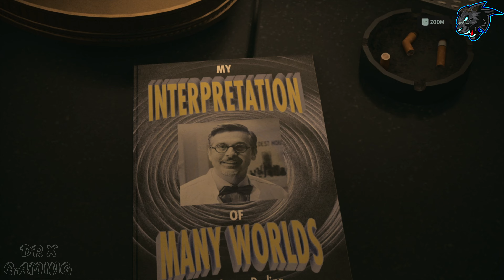ALAN WAKE 2 Gameplay Walkthrough Part 3 [4K 60FPS PS5] No Commentary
Chapter 3: LATE NIGHT.
INITIATION 1.

In This Video:
00:00 - Intro
00:05 - Take The Car Back To Bright Falls
11:14 - Late Night - INITIATION 1
18:00 - Studio Exit Passcode
31:32 - Use light to find a way out
34:49 - Suggested Videos